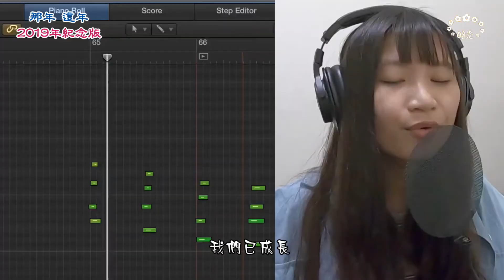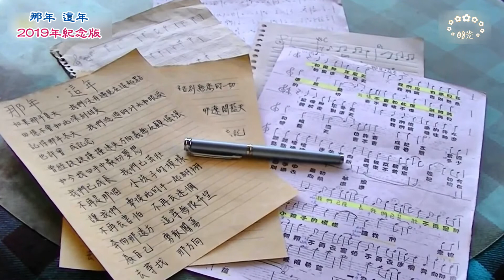ENG SUB 【2019年紀念版MV】那年這年(Since That Year)~2016年光明國中畢業歌參選曲(Nomination for 2016 KMJH Graduation Song)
那年這年 Since That Year
2016年光明國中畢業歌參選曲(Nomination for 2016 KMJH Graduation Song)
2019年三週年紀念版

作詞 Lyrics Written by
江心妤、朱曉誼、林聰譯、吳采蓁、張芷錡、廖奕淇、鍾珣溦

作曲Music Composed by
王郁瑄(Mina)、尤時雨(Renny Yo)、林珮瑢(Brenda Lin)、薛竹均(Pororo)

編曲 Music Arranged by尤時雨(Renny Yo)

演唱 Singers:
薛竹均(Pororo)、吳采蓁(TS Chen)、尤時雨(Renny Yo)、洪杰愷(Jack)、王郁瑄(Mina)         黃貽暄(YEEXXUAN)

樂器演出 Musical Instrument by尤時雨(Renny Yo) Kyle the drummer

錄音/混音 Recorded/Mixed by尤時雨(Renny Yo)

錄音室 Studio－RY STUDIO

※2019年影像提供~尤時雨(Renny Yo)
※2016年版MV拍攝指導～許碧純老師
※影片剪輯/後製~Eileen Hsu
※English lyrics~translated by Eileen Hsu

那年這年
歌詞 / Lyrics:

如果那年夏天 我們沒有遇見在這起點
回憶不會如此深刻甜美
記得那年冬天 我們流過的汗水和眼淚
也許會 成紀念
曾經跌跌撞撞 迷失方向
義無反顧倔強
如今找回手中最初夢想
我們已成長 我們已茁壯
不再是那個 小孩子的模樣
讓我們 牽彼此的手一起翱翔
不再去害怕 不再去迷惘
奔向那遠方 追尋無限希望
為自己勇敢闖蕩

如果這年夏天 我們將告別熟悉的一切
會不會捨不得說再見
終於走到這天
我們將飛往那遼闊藍天
會不會 還眷戀
多少點點滴滴 記憶猶新
從來不曾忘記
現在揮別過去向前邁進
為自己勇敢闖蕩
去尋找 那方向

為自己勇敢闖蕩
去尋找 未來的方向

*影片禁止再製/再上傳